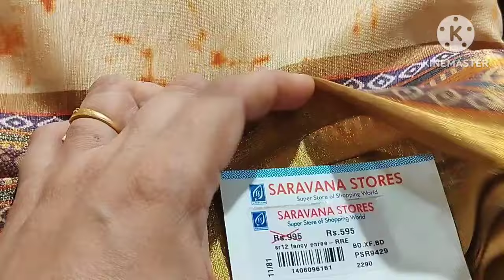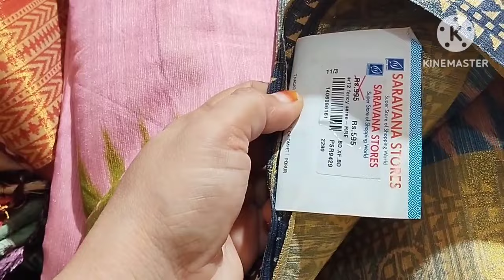Super Saravana Stores Aadi thalupadi 🤩 Synthetic Cotton, Soft Silk Sarees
In this video we have share super Saravana stores aadi thalupadi Sarees like synthetic cotton and soft silk Sarees from super Saravana stores Mattuthavani Madurai.